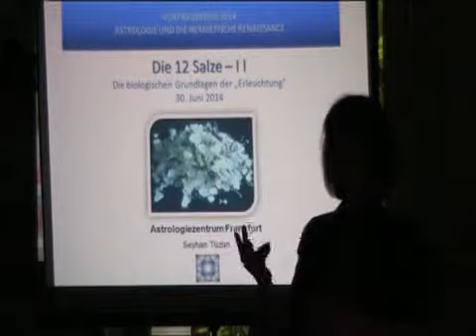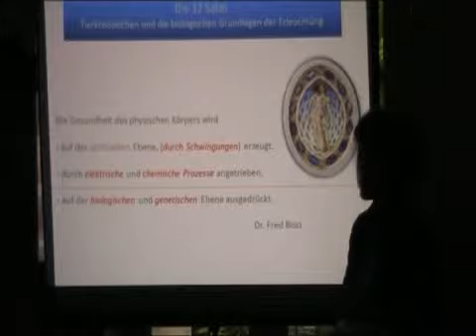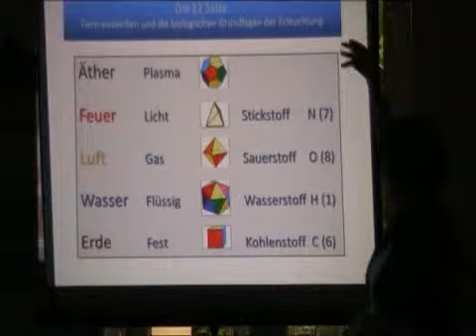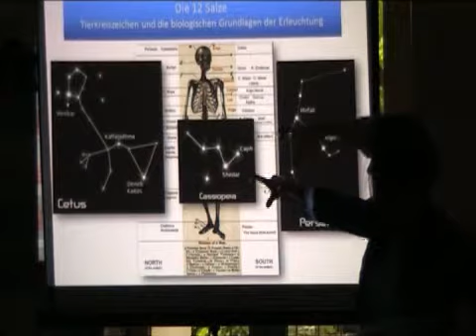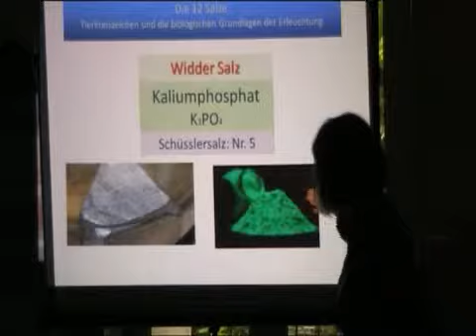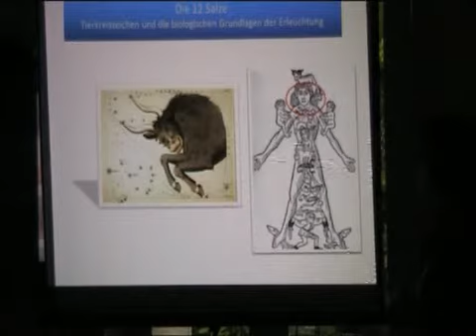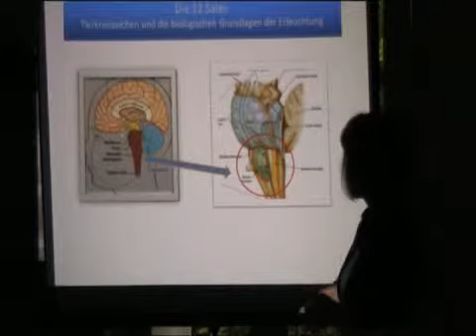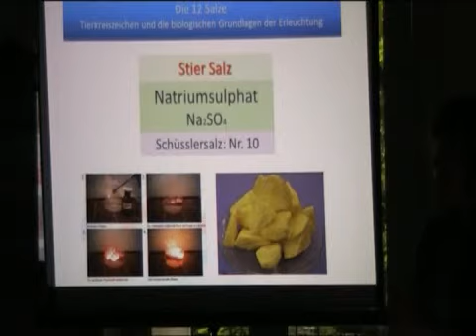12 Salze Teil II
Seyhan Zeynep Tuzun ,
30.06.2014